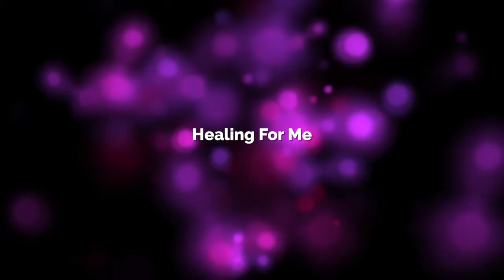Prayer To Heal Yourself - Invite God In Vol. 2 - Teemaree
Hi, I’m Teemaree if you enjoyed this prayer you will LOVE my prayer book "Invite God In: Prayers to Have Faith and Experience Life Changes" This Invite God In is an affirmative prayer to heal yourself. It is said in the first person. This is to give you the easiest way of receiving prayer and activating your faith. Listen from the I Am perspective. Mentally/verbally praise and agree with all that touches your heart. With God all things are possible. To hire me to speak, teach, or purchase my latest empowering products, please visit my official

With love, Teemaree